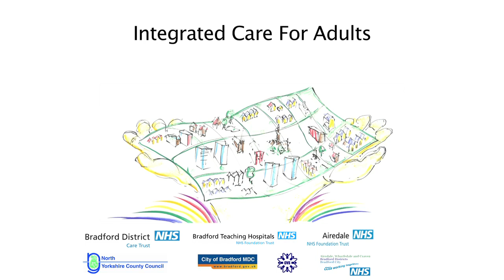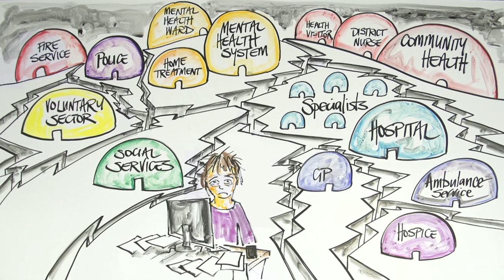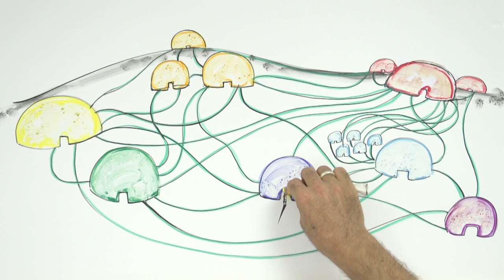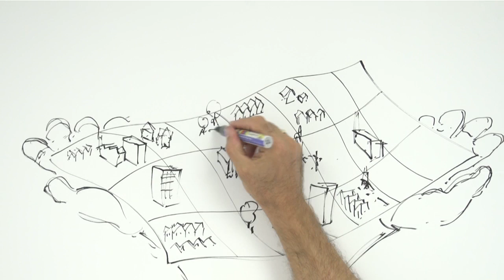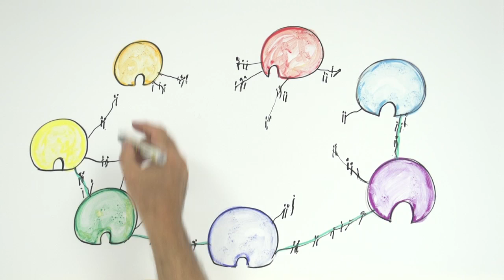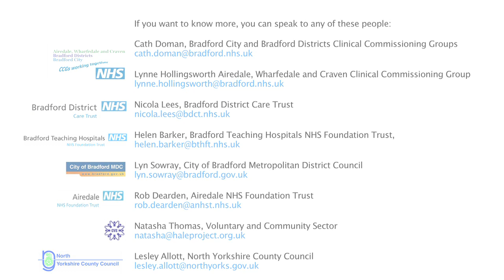Integrated Care For Adults: Right Care, Right Place, First Time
Bradford, Airedale, Wharfedale and Craven are pioneering an Integrated Care system for health. This is a video which better explains our plans.

Involved organisations include:
Bradford City and Bradford Districts Clinical Commissioning Groups,
Airedale, Wharfedale and Craven Clinical Commissioning Group,
Bradford District Care Trust,
Bradford Teaching Hospitals NHS Foundation Trust,
City of Bradford Metropolitan District Council,
Airedale NHS Foundation Trust,
Bradford Voluntary and Community Services,
North Yorkshire County Council